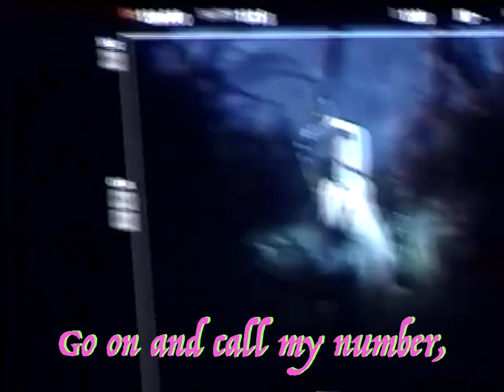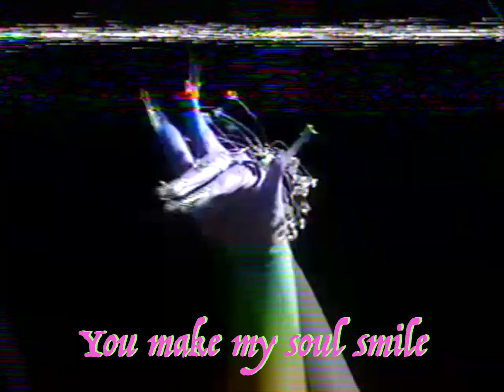Kali Uchis - Love Between… (Official Lyric Video)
Stream Kali Uchis’ new album ‘Red Moon in Venus’ out now